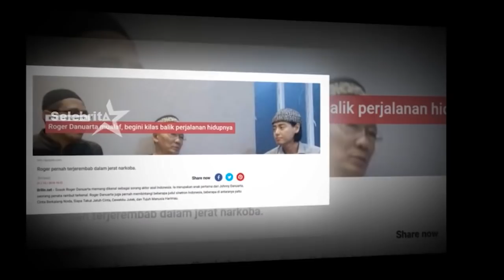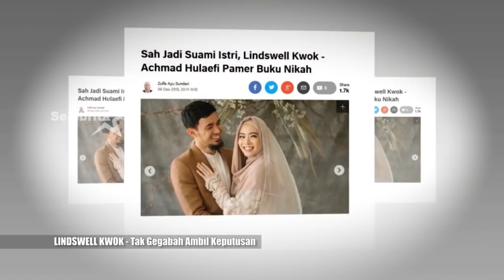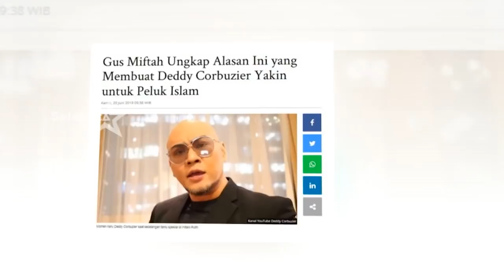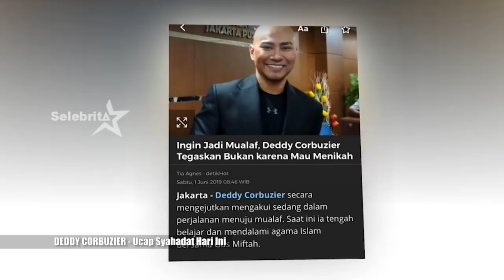ARTIS MUALAF "Ikuti Panggilan Hati" | Selebrita Siang 21 Juni 2019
Setahun belakangan, beberapa Publik Figur Tanah Air memutuskan untuk berikrar menjadi Muslim.
Sebut saja Lindswell Kwok, Roger Danuarta, Ujung Oppa, dan Insya Allah Deddy Corbuzier yang siang ini mengucap Syahadat.

Perjalanan mereka memeluk Islam memang tidaklah mudah.

Namun mereka beruntung bisa  memperoleh Hidayah, Anugerah, dan keutamaan dari Allah pada orang-orang yang dikehendaki-Nya.

Dalam segmen kali ini, Selebrita Siang merangkumnya untuk anda, beberapa publik figur yang beralih ke jalan Islam.